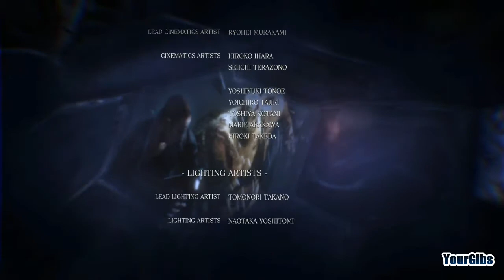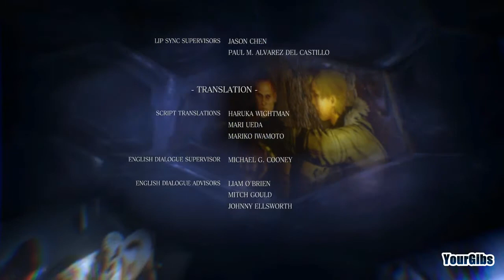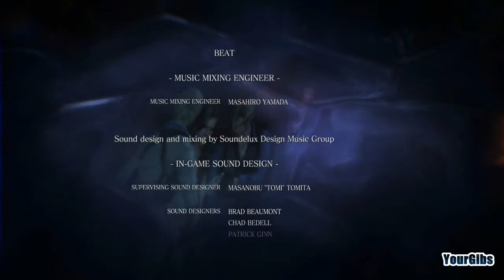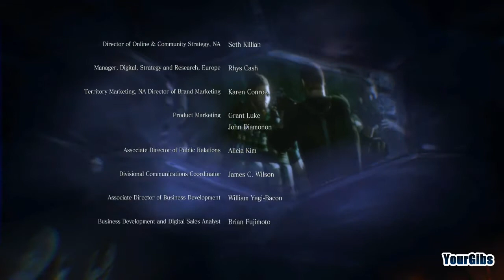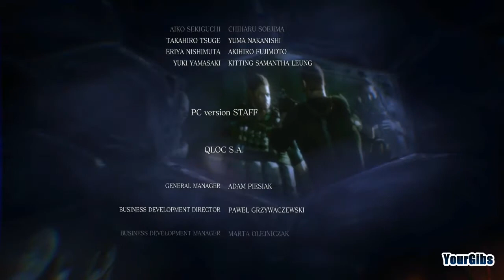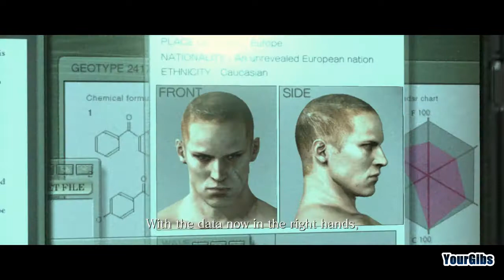Resident Evil 6 Coop [55] w/YourGibs, Wardfire - JAKE - ENDING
Resident Evil 6 Coop let's play walkthrough gameplay
// Part 54, JAKE ENDING

JAKE / SHERRY

Let's Play ♦ Resident Evil 6 Coop walkthrough gameplay with YourGibs and Wardfire